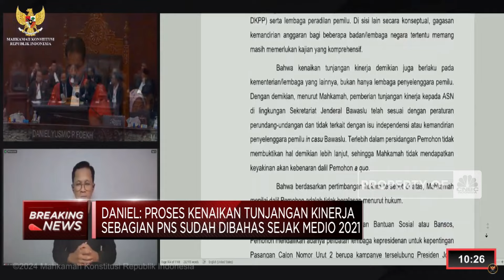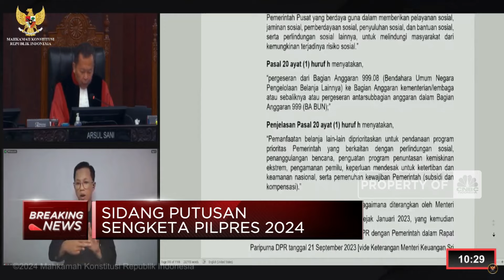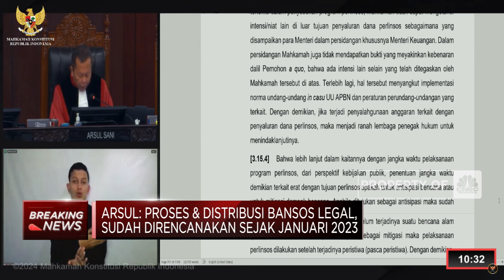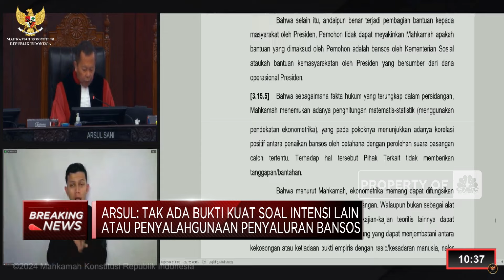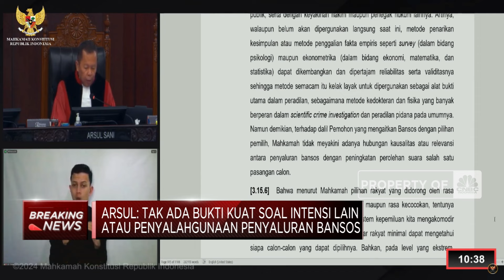MK: Tak Ada Hubungan Bansos Dengan Pilihan Pemilih di Pilpres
Ketua MK Suhartoyo dan tujuh hakim MK lainnya memulai sidang pembacaan putusan atas gugatan Perselisihan Hasil Pemilihan Umum Presiden dan Wakil Presiden 2024 di Gedung Mahkamah Konstitusi, Jakarta, Senin (22/4/2024).

Mahkamah Konstitusi (MK) menyimpulkan tidak ada kejanggalan dalam penyaluran bantuan sosial (bansos) di era pemerintahan Presiden Joko Widodo. Kesimpulan tersebut dibacakan dalam sidang pembacaan putusan tentang Perselisihan Hasil Pemilu Presiden dan Wakil Presiden yang dibacakan hari ini.

Seperti apa Selengkapnya saksikan Breaking News, CNBC Indonesia (Senin, 22/04/2024)